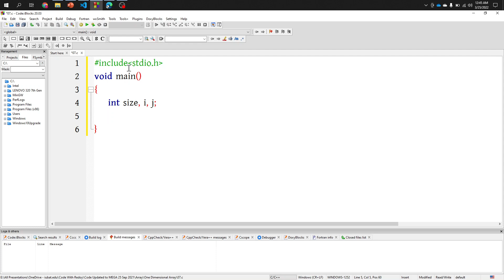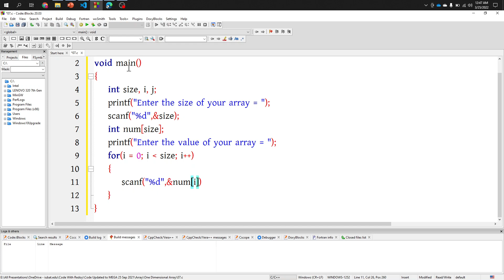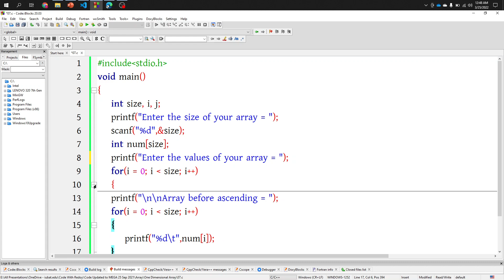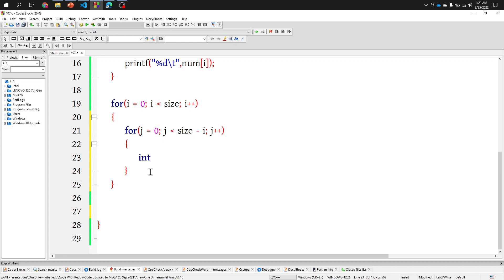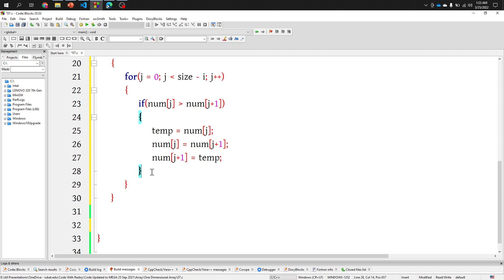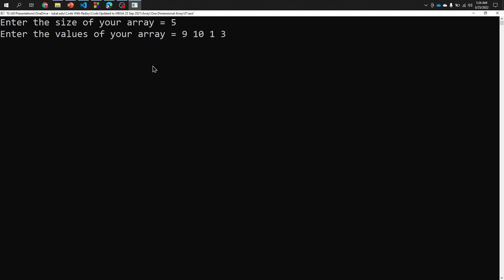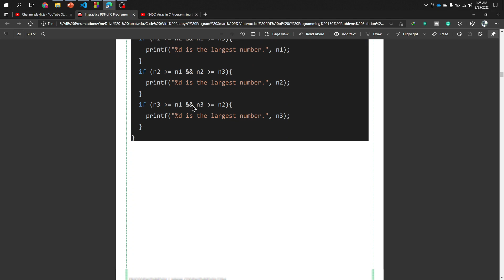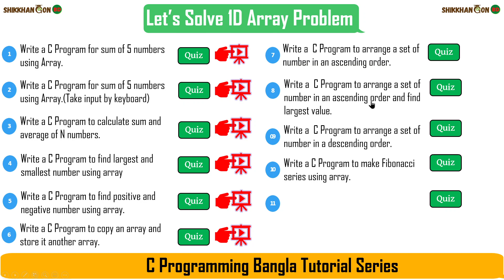Sort Array Elements in Ascending Order using bubble sort Algorithm - C Programming Bangla Tutorial